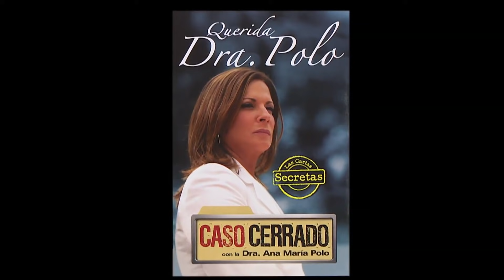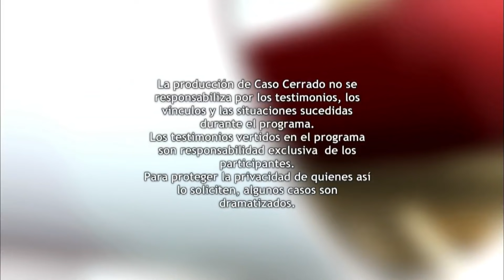Niños Maltratados👫👶😭| Caso Cerrado | Telemundo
Video oficial del controvertido programa de Telemundo Caso Cerrado. Hay padres que exageran en la educación de sus hijos, llegando a extremos de tortura. Victoria pide que los niños regresen a Santo Domingo con su madre deportada. Ella alega que todo lo que hizo fue un favor.

Niños Amarrados | Caso Cerrado | Telemundo